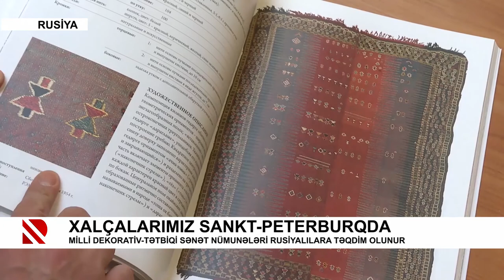Xalçalarımız Sankt-Peterburqda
Milli dekorativ-tətbiqi sənət nümunələri rusiyalilara təqdim olunur